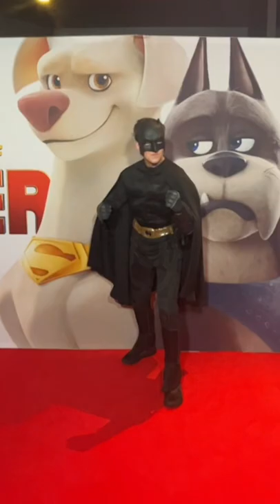NOBODY TOLD US THIS!!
Today, The Empire Family Mums Beck & Bec their daughter charli and their son prezley take you with them for a new daily vlog day in the life!